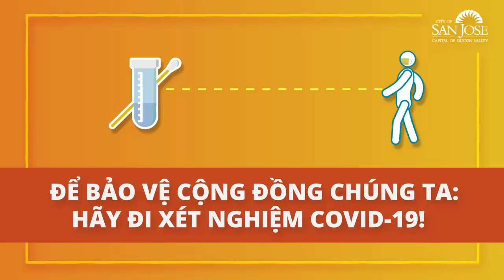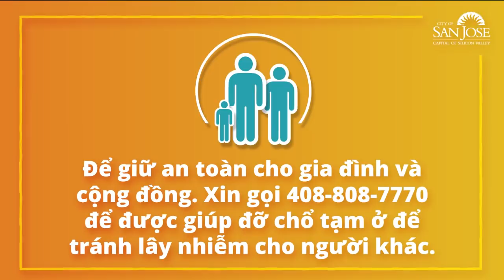Mike Pence lâm vào thế khó xử khi Trump thúc giục ông chọn phe